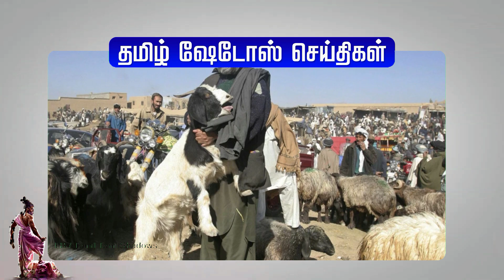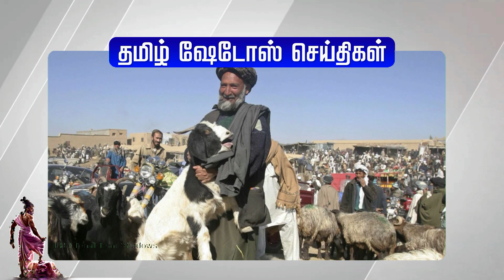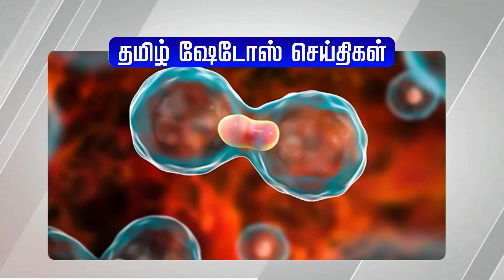Kuwait Tamil News | குவைத் தமிழ் செய்திகள் | Tamil Shadows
செய்தி வாசிப்பாளர்
வெற்றியூர் மகிழன் செல்லத்தரை
பரவும் புதிய வைரஸ்
மூக்கில் இரத்தம்
5 ல் இருவருக்கு இறப்பு
வைரஸ் கிருமி
இனி உலகை ஆளப்போகும் குவைத்
குவைத்தியை குமுரிய போலீஸ்
இன்று முதல் புதிய அப்டேட்
புதிய வீடியோ காட்சிகள்
குவைத் வீடியோ
குவைத் வீடியோக்கள்
குவைத் விபத்து
குவைத்தில் விபத்து
குவைத் டவர்
குவைத் சேக்
குவைத் மன்னர்
குவைத் தொழிலாளர்கள் வேளை நேரம் மாற்றம்
குவைத் வரனுமா
குவைத் நாட்டை விட்டு செல்ல
குவைத் அரசாங்கம்
குவைத் போக்குவரத்து
குவைத் எல்லை
குவைத் மக்கள்
குவைத்தில் வேளை பார்ப்பவர்கள்
குவைத்தி
கத்தாமா

kuwait government
state of kuwait
kuwait currency
MOh Kuwait
moh_kuwait
Kuwait moh
kuwait_Moh
kuwait airport news
kuwait airport
kwd airport
kwd
KWD
kuwait tamil news
kuwait news
kuwait workers
kuwait raids
Kuwait attack
MOI appointment
moi Kuwait
Kuwait videos
Kuwait beggars
Kuwaiti beggar
Kuwait firefighters
மோடி
Indian prime minister Modi
Indian government
sun news
Tamilnadu government
Kuwait shadows
ziashanawaz
lifestyle Tamil
குவைத் வேலைக்காரி
Kuwait maid
maids Kuwait
குவைத் தமிழா
குவைத் செய்திகள்
குவைத் நாடு
குவைத் விடுமுறை
குவைத் வேலை நேரம்
குவைத் ரமலான்